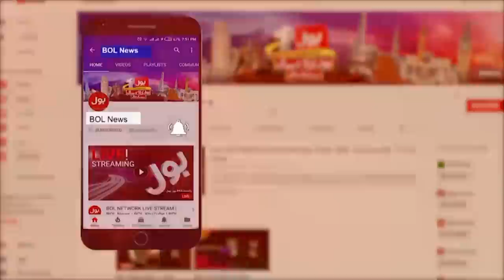Action Against Usman Buzdar ?| Court Issued Big Order | Breaking News